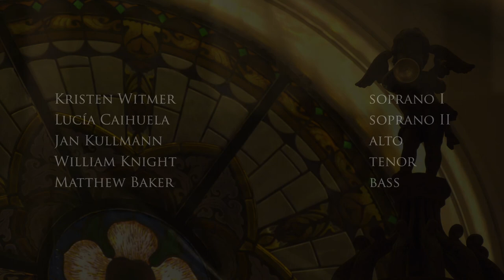Membra Jesu Nostri - VII Ad Faciem - D. Buxtehude [BuxWV75]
Membra Jesu Nostri - cantata VII 'Ad Faciem' [BuxWV75 ]

Luthers Bach Ensemble didn’t want to let another Passion time pass by without a musical contribution of her own. When it became apparent that performing J.S. Bach’s Passion classic would be impossible in 2021 as well, LBE chose the smaller Membra Jesu Nostri by Dieterich Buxtehude. Membra Jesu Nostri consists of seven cantatas, which depict the suffering of Christ and his tormented body. Unfortunately, this beautiful Passion music couldn’t result in a 'real' concert with you as a live audience either, and therefore LBE has created a beautiful video recording instead.

A PDF with the text and translation (Dutch) of the piece can be found via this link:

Luthers Bach Ensemble, conductor Tymen Jan Bronda

Kristen Witmer & Lucía Caihuela (Soprani), Jan Kullmann (Altus), William Knight (Tenor) & Matthew Baker (Bass)

Cecilia Bernardini (violin I) & Elise Dupont (violin II)
Robert Smith (violone), Nika Zlataric (viola da gamba), Robert Koolstra (continuo) & Israel Golani (theorbo)

Recorded in Lutherse Kerk, Groningen
Audio: Jan Willem van Willigen
Audio edit: Luuk Dijkhuis
Video: Rudy Niemeijer